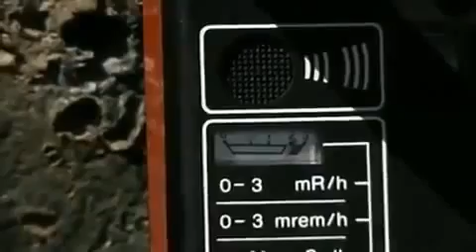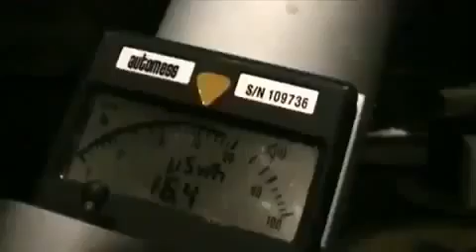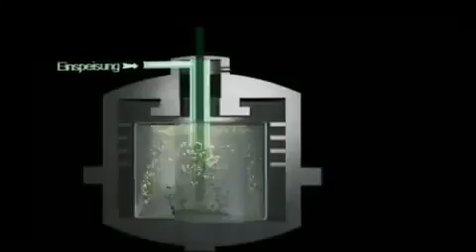Todesstaub - Uran Munition und die Folgen danach - Teil 1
Uran Munition und die Folgen danach.
Uranmunition, DU-Munition (von engl.: depleted uranium), ist panzerbrechende Munition, deren Projektile abgereichertes Uran enthalten. Dieses besteht, im Vergleich zu Natururan, zu einem geringeren Anteil aus dem spaltbaren Uranisotop 235U und damit größtenteils aus dem nicht durch thermische Neutronen spaltbaren Isotop 238U. Aufgrund der hohen Dichte (~19,1 g/cm3) des Urans entfalten diese Geschosse beim Auftreffen auf das Ziel eine große Durchschlagskraft. Die Radioaktivität des abgereicherten Urans (die α-Strahlungs-Aktivität ist mit 15.000 Bq/g etwa 40 % geringer als die von Natururan, die 25.000 Bq/g beträgt[1]) erfüllt in diesem Fall außer eventueller Abschreckungswirkung keinen militärischen Zweck. Weiterhin kann Uranmunition auch Spuren von Transuranen wie z. B. Plutonium enthalten.